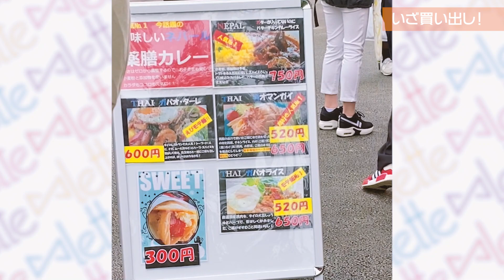多摩美のキッチンカー、そのお味は如何に？！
ついに念願のキッチンカー！！
今回はカレーだったよ！
おこちゃま舌のめたちゃんは果たして中辛に耐えられるのか？？

美大生アイドル∞lett❤️💗💛🤍💜💙

🌦ファーストシングル「空色キャンバス」が配信中！！！🌤

credit

編集　　　　　えも

撮影　　　　　 Ayuka.

楽曲　　　　　kami
　　　　　　　きゃりー
　　　　　　　うる
　　　　　　　いおり

イラスト　　　にながわゆり

アイキャッチ　Bivi